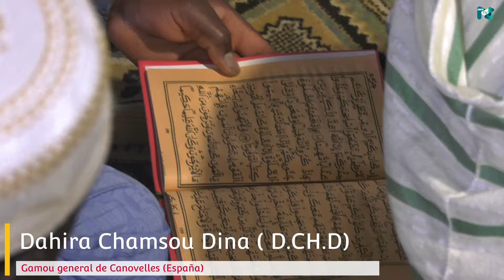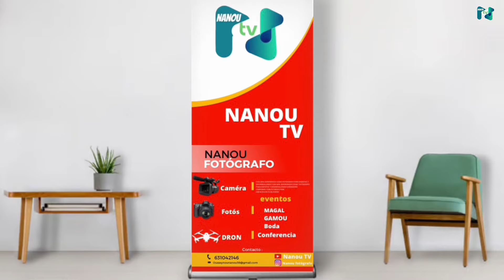Gamou general de Canovelles (España)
Chérif Samsidine Aïdara. Canovelles Barcelone Espagne.Fils de Chérif Bécaye Aïdara(RTA) lmam á Vélingara Kolda Casamance.

Présidente: Khady Diop Sylla.

Les organisatrices: Ndéye Fatou Aïdara(France)- Adama Souaré(Espagne) - Sokhna Touré(France) - Nanty Samb(Espagne).